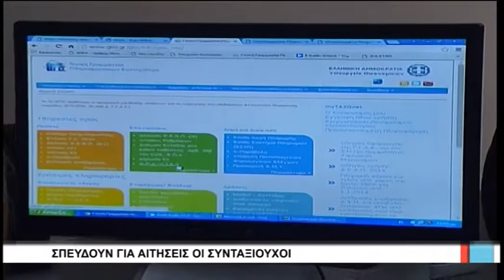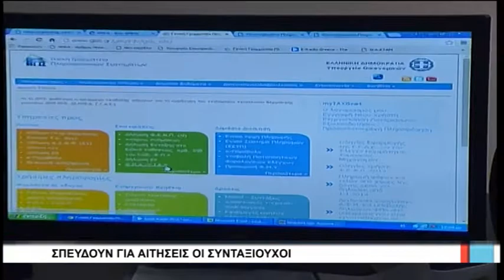Λάρισα Σπεύδουν για αιτήσεις οι συνταξιούχοι 231018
Περισσότεροι απο 2 εκατομμύρια συνταξιούχοι έσπευσαν να υποβάλουν αίτηση στον ΕΦΚΑ προκειμένου να κατοχυρώσουν το δικαίωμα των αναδρομικών, απο τις περικοπές  μετά τη δικαίωση συνταξιούχου στη Θεσσαλονίκη απο το Μονομελές Πρωτοδικείο.
Χθες  η διοίκηση του  ΕΦΚΑ έθεσε σε λειτουργία την on line εφαρμογή για την ηλεκτρονική υποβολή αίτησης ενώ σήμερα  ο υφυπουργός κοινωνικής ασφάλισης Τασος Πετρόπουλος, δήλωσε  στον ραδιοφωνικό σταθμό του Αθηναϊκού-Μακεδονικού Πρακτορείου Ειδήσεων, ότι «δεν χρειάζεται να σπεύδουν οι συνταξιούχοι ούτε με αιτήσεις ούτε με αγωγές. Δεν θα χρειαστούν, γιατί οι αποφάσεις που θα ληφθούν όπως είπε  θα είναι αποφάσεις δεσμευτικές προς όλους.